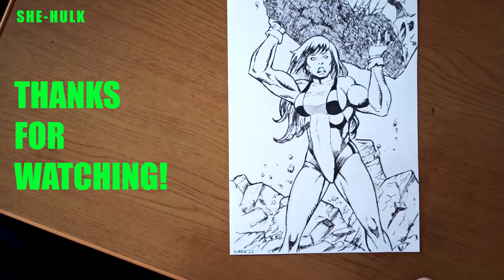Drawing SHE-HULK Full HD : Inking | surencomicartts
Drawing SHE-HULK  : Inking | surencomicartts

Full HD version drawing (Inking) of SHE-HULK. Normal speed (Real Time) video.